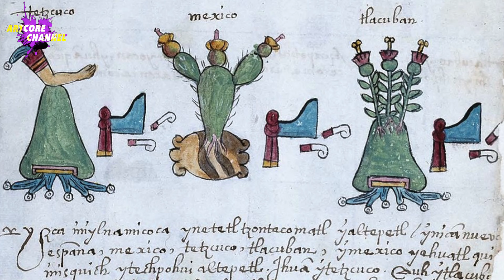El Juego de Tronos y Venganza de Nezahualcóyotl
Hoy te vamos a contar una historia que parecería haber sido creada por el escritor de juego de tronos. Sin embargo, esta historia es real y ocurrió en México hace unos cuantos siglos. Habrá héroes, villanos, traición y venganza. Quédate para que conozcas a uno de los antiguos mexicanos más importantes en la historia de las Américas. Hablamos del Rey Poeta Nezahualcóyotl.

Pero primero suscríbete a ArtCore Channel, dale like a este video y activa la campanilla de notificaciones, esto nos ayuda mucho a seguir haciendo el contenido que a ti más te gusta.

Hoy presentamos: La vida del Rey Poeta, Nezahualcóyotl.